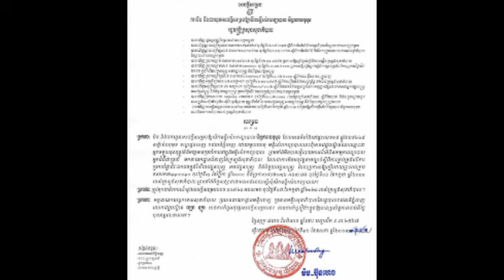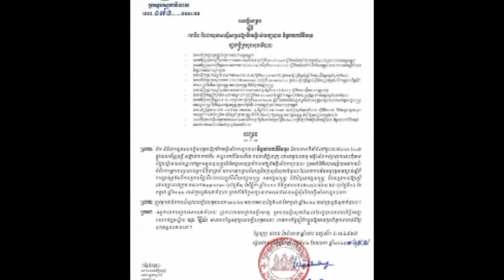មន្ទីរសម្រាកព្យាបាលឯកជនចំនួន ៣ ក្នុងរាជធានីភ្នំពេញ ខណៈពុំមានវិជ្ជបណ្ឌិតឈរឈោ្មះជាអ្នកទទួលខុសត្រូវ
មន្ទីរសម្រាកព្យាបាលឯកជនចំនួន ៣ ក្នុងរាជធានីភ្នំពេញ ខណៈពុំមានវិជ្ជបណ្ឌិតឈរឈោ្មះជាអ្នកទទួលខុសត្រូវនិងអវត្តមានប្រចាំការ Three private clinics in Phnom Penh without a doctor in charge and absent.